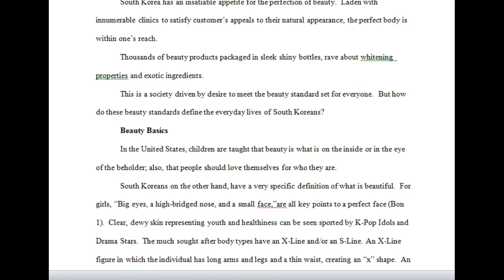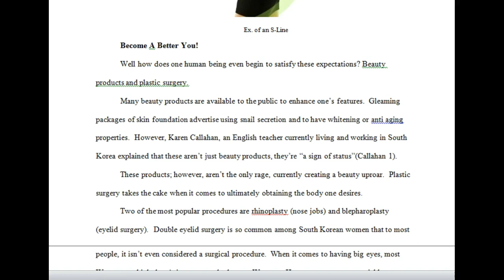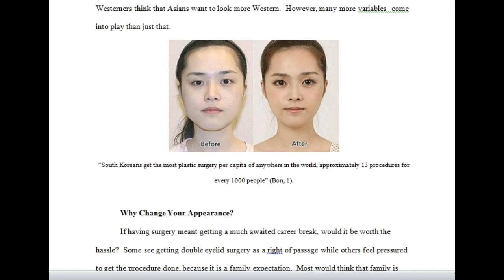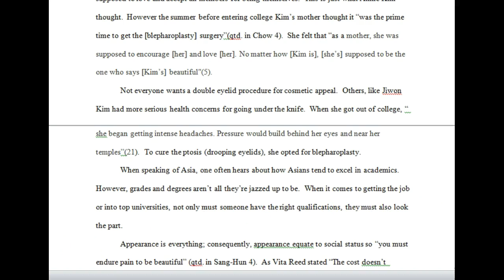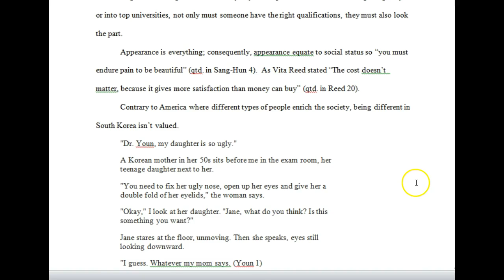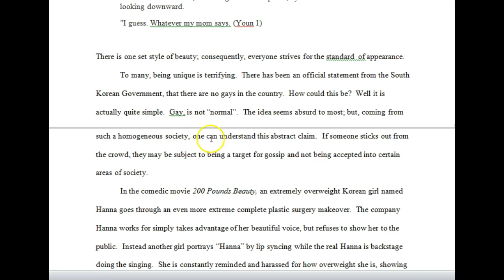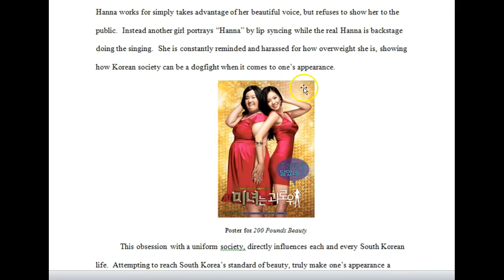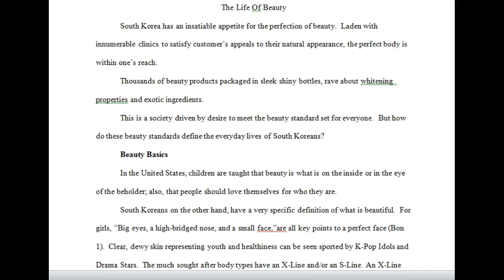Inquiry Report Exemplar